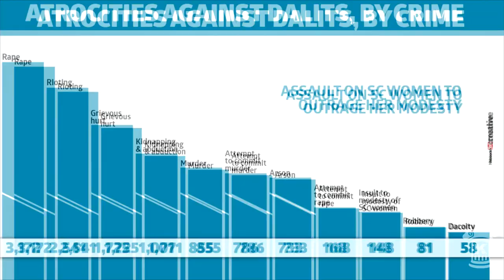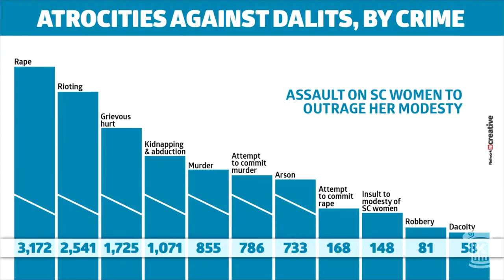Kancha Ilaiah vs Paripoornananda Part - 2( Caste & Religion)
Some of you may have opposite views and you may call this as propaganda and say that you had took a side in debate. Of course we took a side. The point is, we think we are on the right side. Opposite views are welcomed. You can make a video with your own views. We will also share that video if we find some "RATIONALITY".